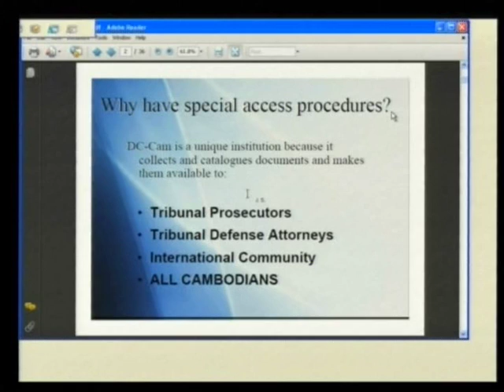Session 4 - 1 February 2012 - Case 002/01 - En/Fr